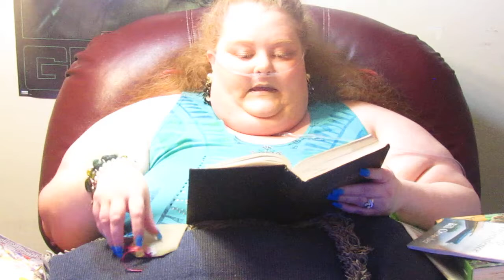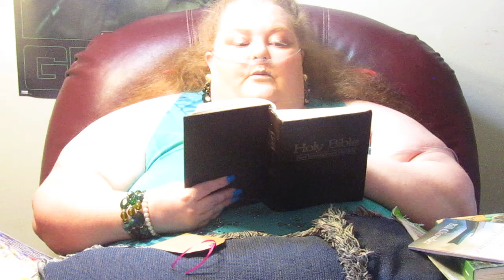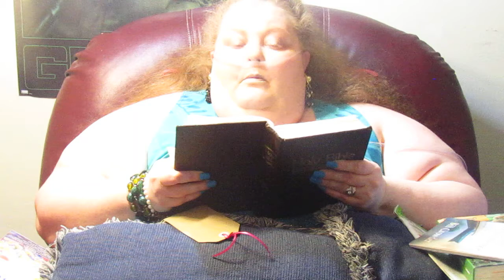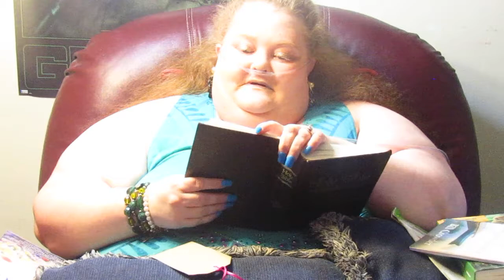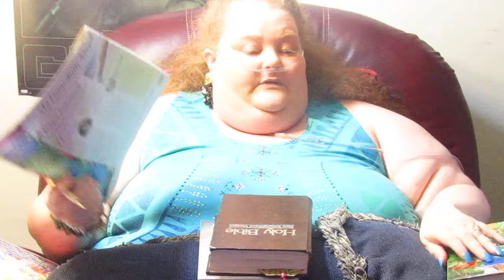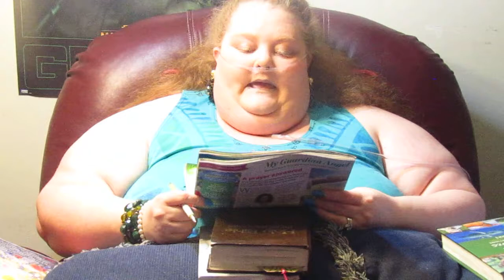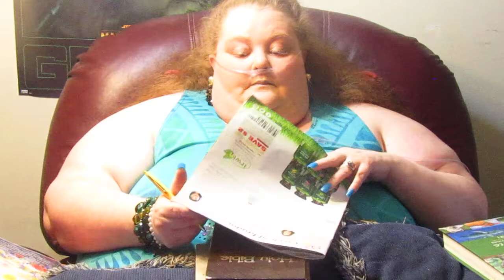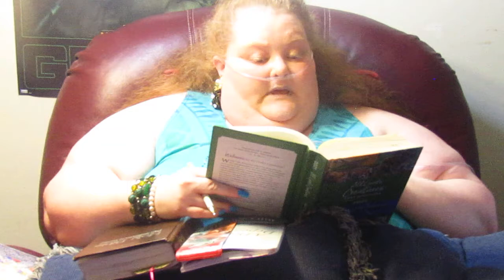~ * ~ BIBLE STUDY - OCTOBER 15, 2021 ~ + ~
LUKE 2, THE CIRCLE OF KINDNESS & VULTURE BALLET
NIV
~ GOOD - NIGHT MY LOVES - GOD BLESS YOU ~